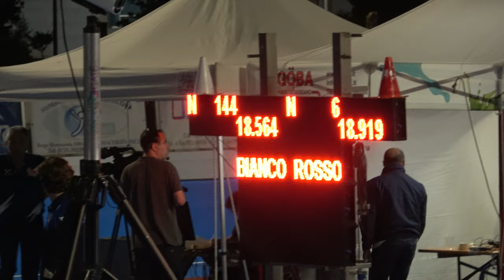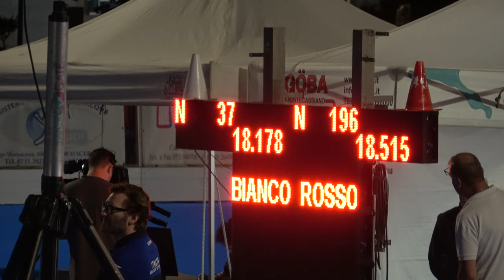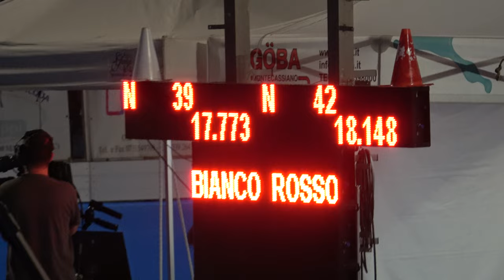Campionati Italiani J-S Pista 2023 - J/M 1 giro crono ad atleti contrapposti, finale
9 Giugno 2023, Pollenza (MC) - Italy
1 giro crono ad atleti contrapposti, finale.

00:00 batteria 1
00:27 batteria 2, f.p.
00:50 batteria 2, f.p.
01:02 batteria 2
01:31 batteria 3
02:07 batteria 4
02:40 batteria 5
03:14 batteria 6

1 144 MASSA KEVIN 1057 FORLI' ROLLER 18.564
2 6 CECCHINI DOMINIQUE 561 ANSPI POL.S.NAZARIO 18.919

1 45 MANZOTTI CHRISTIAN 310 POL. BELLUSCO 18.547
2 262 FELICETTI ELIA 315 S.MARIA NUOVA 18.730

Falsa partenza del n. 45 MANZOTTI CHRISTIAN
Falsa partenza del n. 262 FELICETTI ELIA

1 162 COVELLI ALESSANDRO ANTONIO 651 G.P.MOBILI CANTU' 18.501
2 126 LUGATO MATTIA 752 PATT.SPINEA 18.533

1 37 BERTOLO FRANCESCO 3754 NEW R.PORCIA ASD 18.178
2 196 TAGLIENTE DAVIDE 310 POL. BELLUSCO 18.515

1 74 DE ANGELIS LEONARDO 1260 ROLLING BOSICA 18.241
2 55 MANNAI ALESSIO 3635 ASD FLASH 18.310

1 39 CEOLA RICCARDO 310 POL. BELLUSCO 17.773
2 42 PUSIOL ALESSANDRO 3754 NEW R.PORCIA ASD 18.148